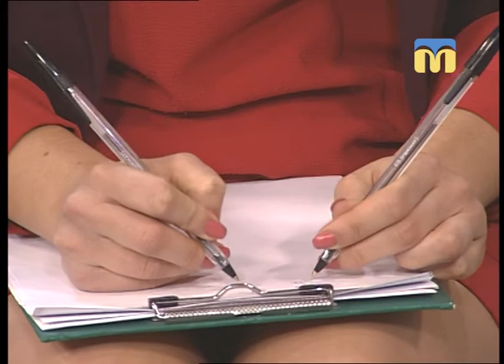Новий день. Активізація творчого "я"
Про стратегії творчого мислення та активізацію свого творчого "Я" в ранковій студії розказує гостя, тренер з інтелекту Оксана Шевчук.